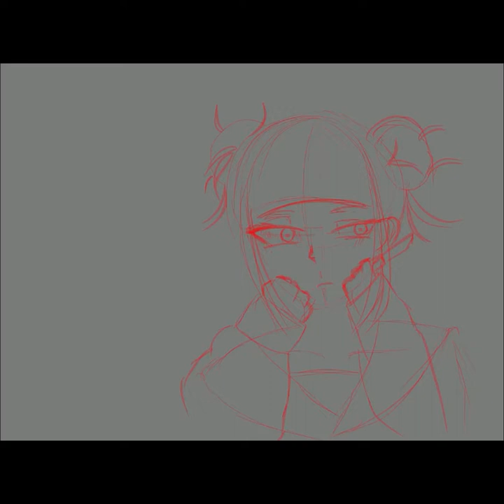Time-lapse drawing Toga ‘My Hero Academia”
Time-lapse digital drawing of Toga from ‘My Hero Academia”